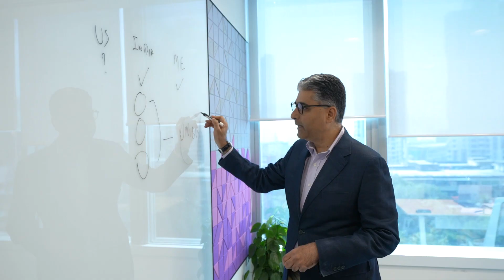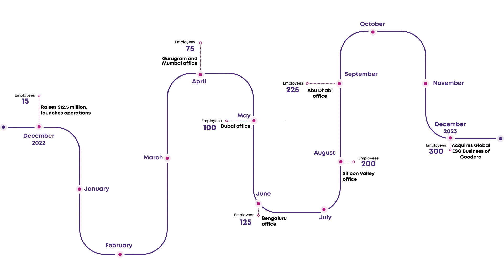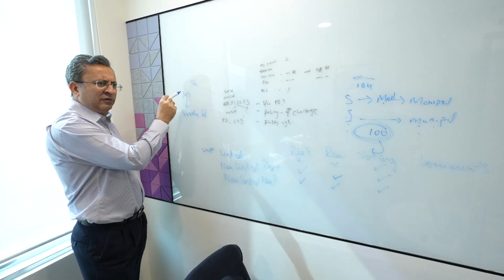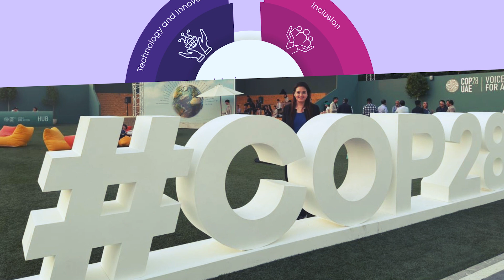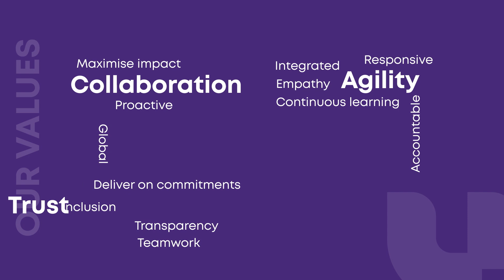Integration Media - Uniqus Consultech Anniversary Corporate Film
Director - Gaurav Alagh

DOP - Satish and Team
Edit - Ansh
Mastering - Avtar

Agency - Maaxegen Enterprises